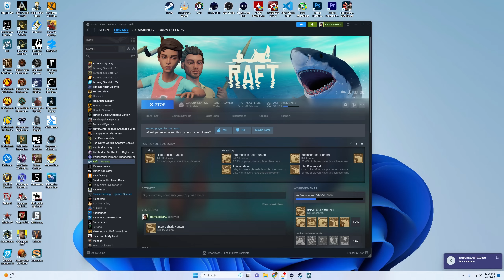RAFT: The Final Chapter Ep. 2 | Out to Sea | PC | 1440p60FPS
*Lost on the Ocean:* - in a Raft. Episode 2 | Raft the Final Chapter. We are just out to sea.

*~Barnacle*
PC Parts:

ROG Strix Z790-E Gaming WiFi

MSI 4090 GPU

Corsair Vengeance RGB 64GB:

Samsung 980 Pro M.2 2TB

iCue H150i Elite LCD XT Cooler

MSI MPG A1000G PSU

Mediasonic HDD Enclosure

IronWolf 12TB HDD